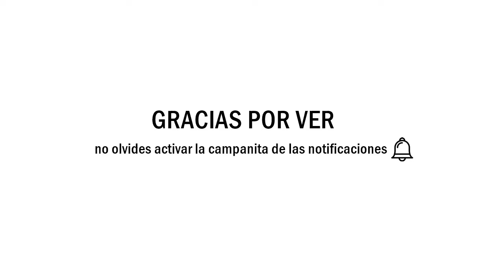Ideas Hechas con cajas Cartón - RECICLAJE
Manualidades  con cajas de cartón son manualidades muy fáciles de hacer.